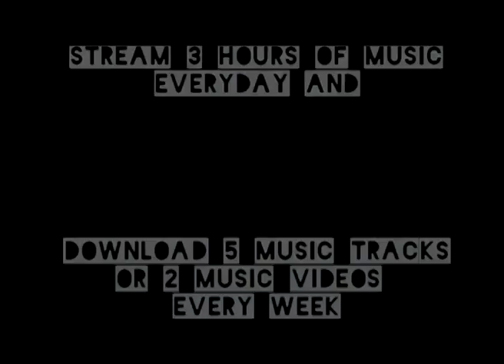Freegal Streaming App from North Ayrshire Libraries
A kids animation promoting the use of the Freegal music app. Freegal gives North Ayrshire Library members free access to over 7 million songs.